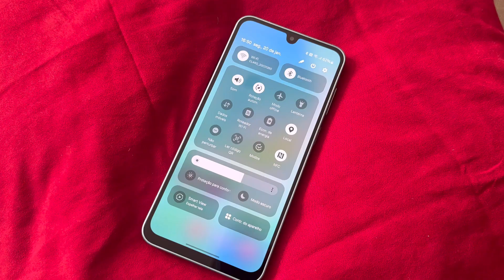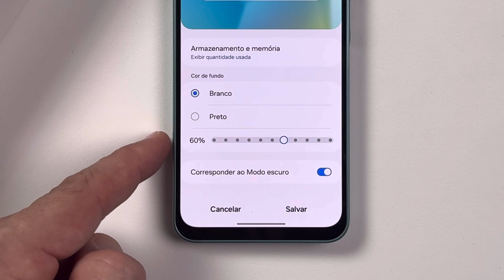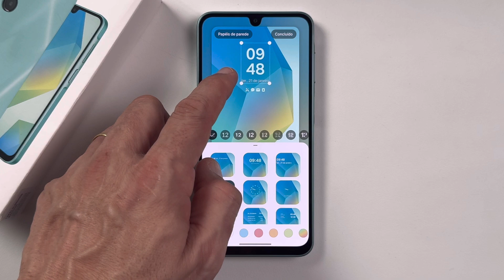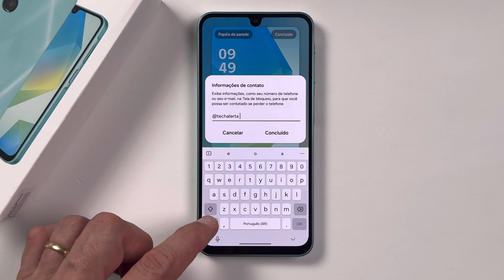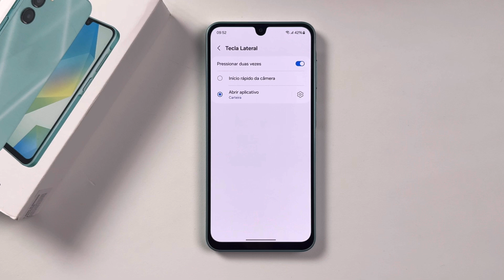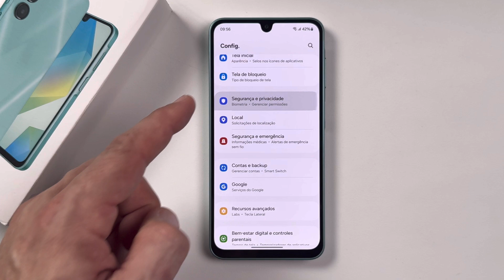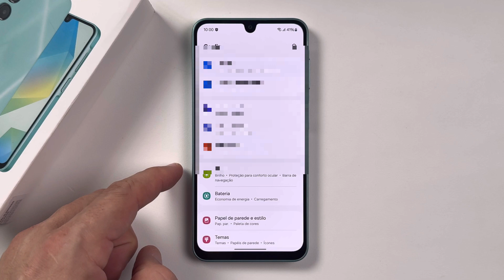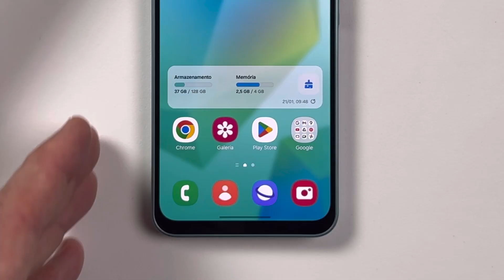Samsung Galaxy A16 5G😱Desbloqueie as FUNÇÕES SECRETAS e Otimize TUDO | Faça AGORA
como otimizar seu Samsung Galaxy A16 5G e desbloquear funcionalidades secretas que vão transformar seu celular! Neste vídeo, vou te mostrar como acelerar seu Galaxy A16, liberar espaço e maximizar a performance do seu dispositivo. Se você quer deixar seu Samsung Galaxy A16 mais rápido, com mais recursos e totalmente otimizado, não perca essas dicas e truques incríveis! Descubra tudo o que você pode fazer para tirar o máximo proveito do seu Galaxy A16 5G.

Onde comprar o Galaxy A16 5G em 2025? Confira tudo e aproveite a oferta no Mercado Livre:
🔍 Cole este ID no buscador do Mercado Livre: W5L04A-ETG0